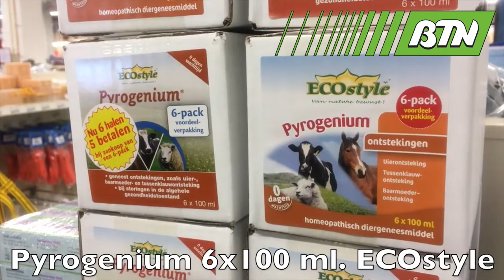Pyrogenium 6x100 ml Ecostyle - BTN de Haas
Meer weten? Ga dan naar
Pyrogenium, gaat ontstekingen en koorts te lijf en vermindert het antibiotica gebruik van uw bedrijf. Nu ook verkrijgbaar in een handige 6-pack zodat u voldoende voorraad heeft in uw medicijnenkast!